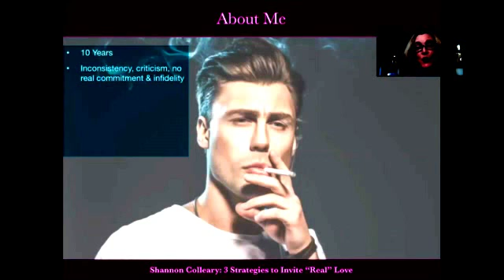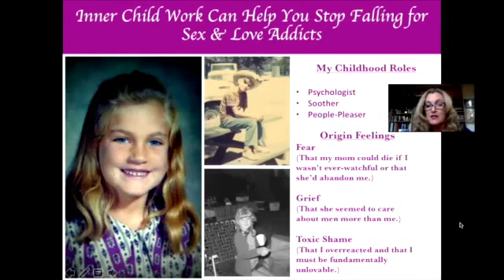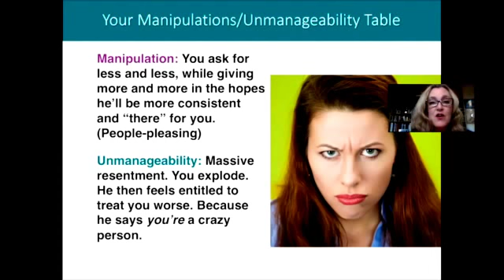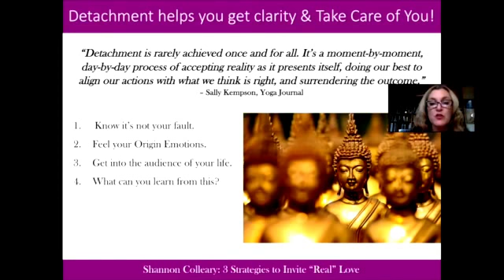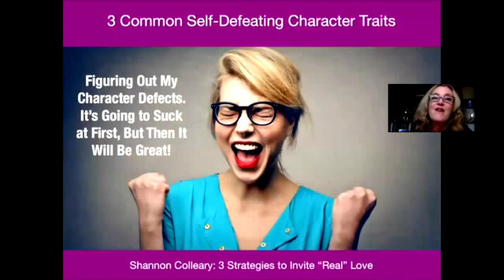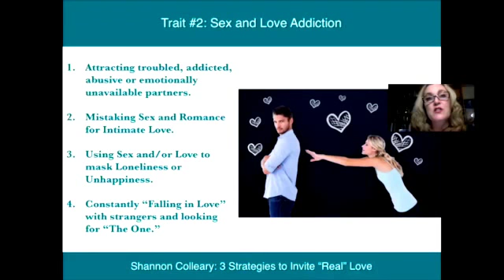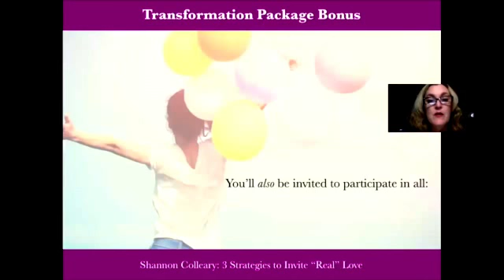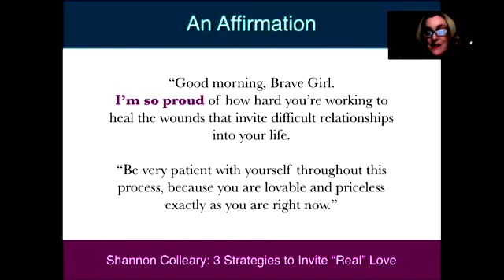You Love Men Who Flake, Criticize, Lie & Even Cheat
3 Strategies to Break the Cycle & Invite Real Love